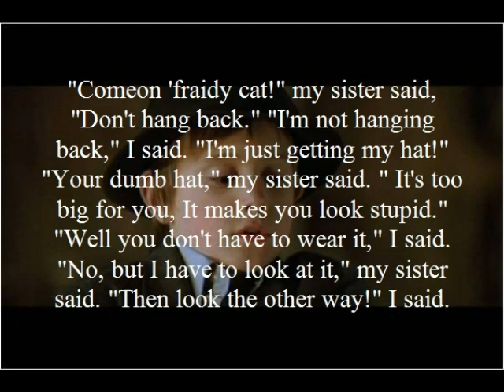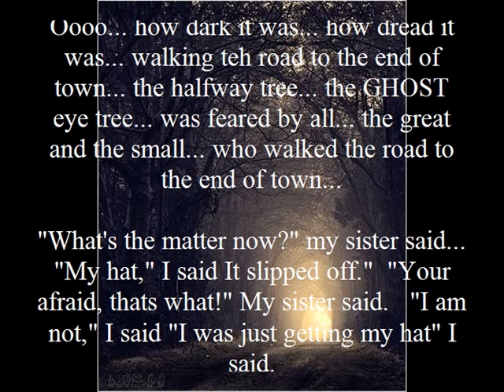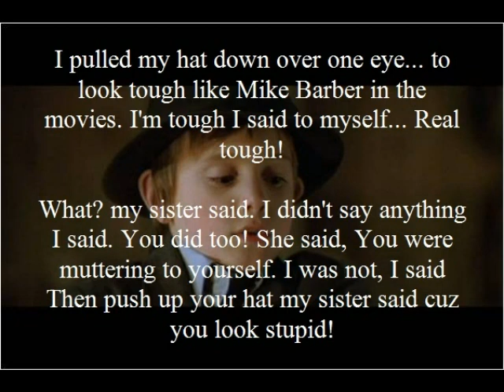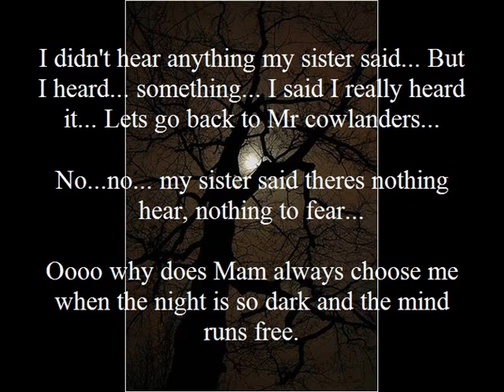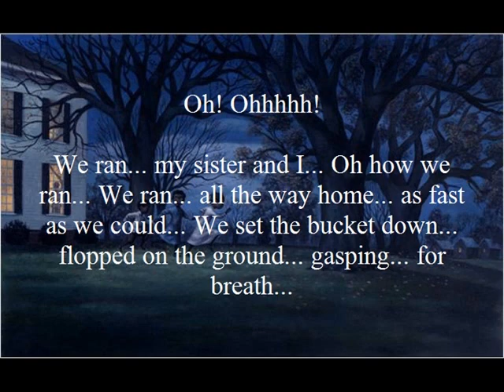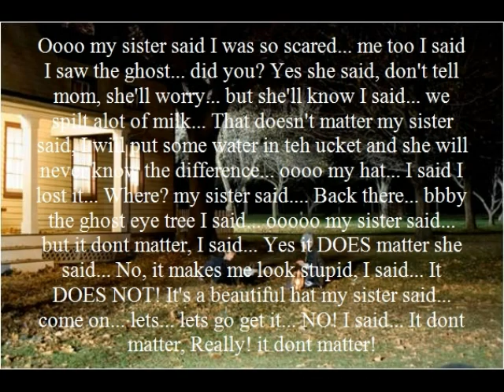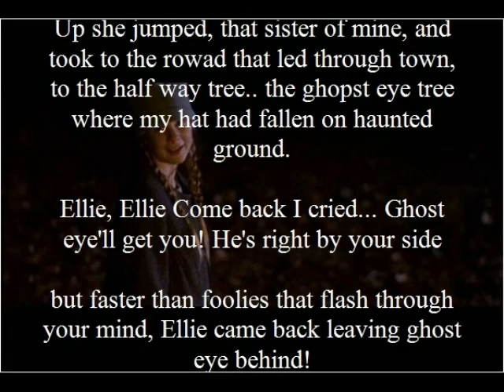Retelling of The Ghost Eye Tree